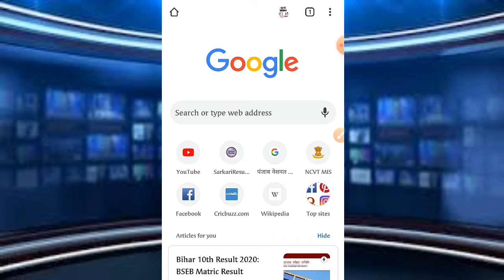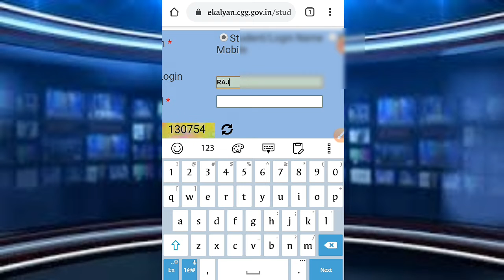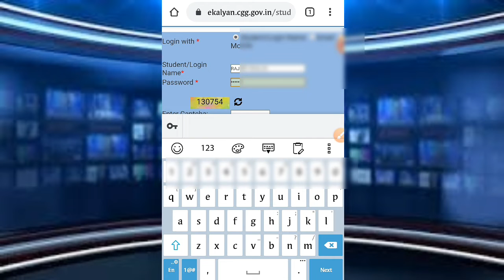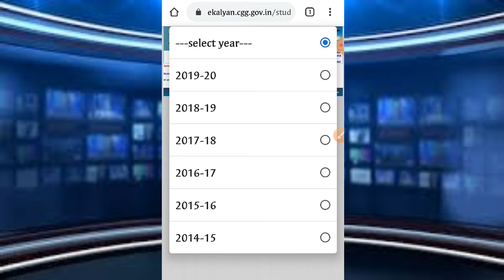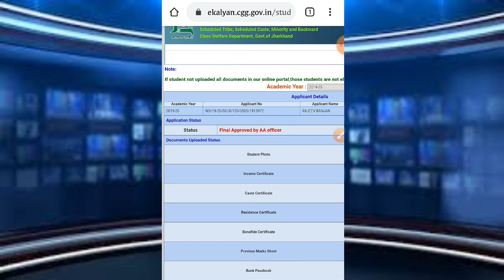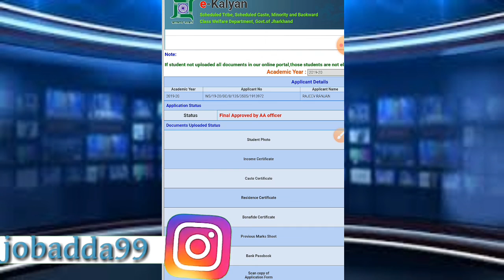eklyan application status kaise check kre | how to check scholarship status | jobadda,daltonganj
नमस्कार दोस्तों आज की इस वीडियो में मैंने बताया है कि अपने एंड्राइड मोबाइल से स्कॉलरशिप स्टेटस कैसे चेक करते हैं तो मुझे उम्मीद है कि यह वीडियो आपको पसंद आया होगा थैंक्स फॉर वाचिंग दिस वीडियो धन्यवाद!🙏🙏🙏